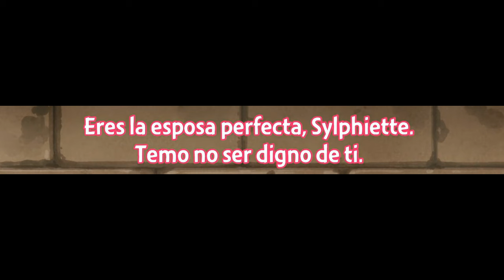Rudeus estrena su nueva casa con Sylphiette | Mushoku Tensei II